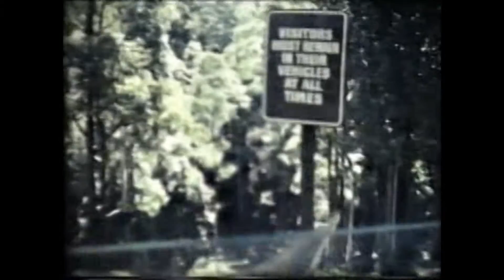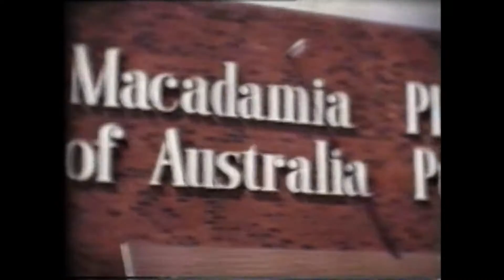cinecam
00:00  O'Dowd family home Ireland
47:46 O'Dowd family home Ireland
Tom & Madge O'Dowd
Marie & children
Betty & Shirley Redcliffe Beach
Me, Annette, Chris visit England
Alec, Mum & Mamily Johns Family
George Family. Bray farm
School Swimming - Deer farm
23:45 Joe & I wedding
Bray Park
Trip to Ocean shores - Lil. Bar/ Iris
30:12 Macadamia Plantations Pty Australia
33:54 Crystal Palace
35:08 Rena, Josie & Twins
Melbourne
George Family. Betty
46:50 Rock of Cashel Ireland
Bridie O'Dowd at home Ireland
49:48 Melbourne. Mt Buller
Australian Bush. Rod
Taltarni St. Banyo
Lee's House
George Family
Kim Crystal Palace
35:48 Tim - Nottingham
Siranovic & O'Dowd BBQ
37:51 Bray Park Pups
40:29 Fireworks
Micheal Marlene & Family. Bray Park
Tom & Madge